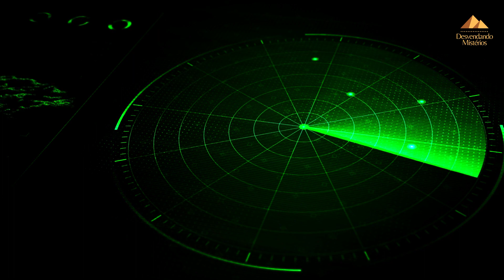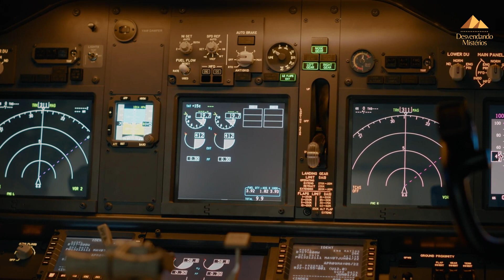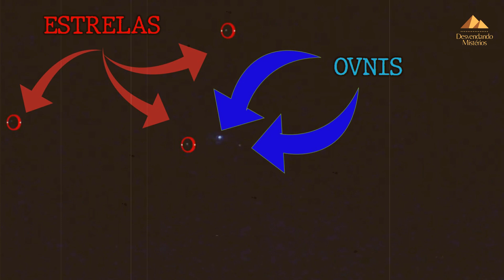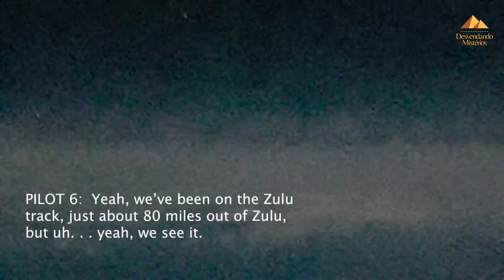DROPS UFOLÓGICO #17: NOVAS FILMAGENS REAIS DE OVNIS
Uma série de incidentes com UFOs sobre o Oceano Pacífico nos últimos meses foram capturados em vídeo e em gravações de controle de tráfego aéreo após avistamentos de dezenas de pilotos. Os pilotos deram seus relatos, mesmo tendo sido mandados ficarem calados. E pela primeira vez os vídeos e áudio de alguns desses casos foram liberados.
➡️ICER Brasil
AQUI VOCÊ ENCONTRA OS GRANDES MISTÉRIOS DA HUMANIDADE E CURIOSIDADES DE MANEIRA INTELIGENTE